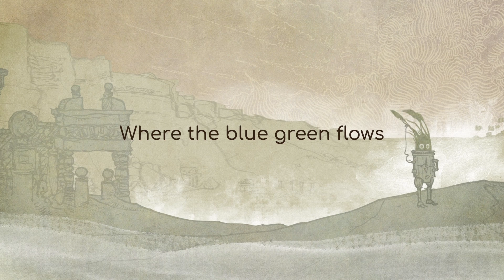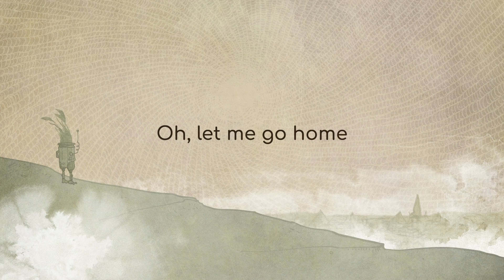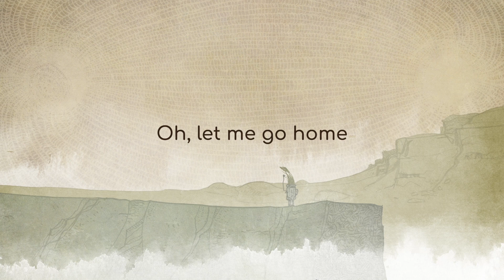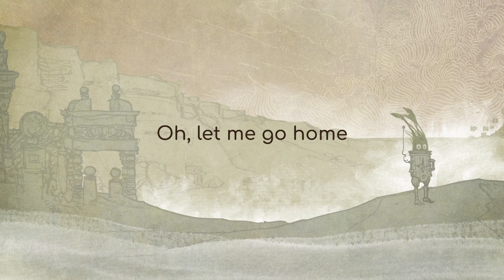Let Me Go Home (Official Lyric Video) From The Game "Slice Of Sea" - Cat Jahnke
I’m so proud to finally present the official lyric video for the theme song “Let Me Go Home” from Mateusz Skutnik’s newest masterpiece game, “Slice Of Sea”. The song is available now on all your favorite music streaming platforms! Watch, listen, comment, share!! ❤️❤️

Thanks To The Following Patrons:
Ted & Marilyn Jahnke
Lawrence Regan
Paula Brooks
David Winters & Paula Ede
John & Deb Blower
James Bileski
Joe Kissell
Ryan DeLap
Bruce Clayton
Thomas Casey
Ruth Horne
Terry Wilder
E. Morgen Jahnke
Terry Gardiner
Connor Romanic
Brian & Brendene Barkley
Meenal & Sanjiv Shrivastava
Carole Normand
Linda Smith
Grant Howlett
Don Armitage
Jason Ginsburg
Lois Mierau
Don Cook
Brian Jackson

Produced by Cat Jahnke & Darren Johnston
Vocals and instrumentation by Cat Jahnke
All guitars by Steve Ouimette
Illustrations by Mateusz Skutnik
Video editing, audio mixing, and mastering by Darren Johnston

How I long to go
Where the blue-green flows
Where mermaids leave
A salt kiss on your nose
Oh, let me go home

Mmm, the spray and the foam
Mmm, the calm and the storm
Mmm, the wave and the ripple
The depths and the shore

Hark, I hear the sea is calling me
The sea is calling me
The sea is calling me, calling me home

The sea is calling me home